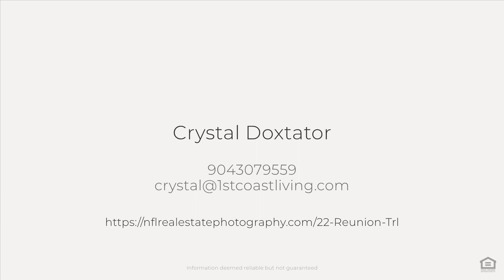22 Reunion Trl, Ponte Vedra, FL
See the Property Website! :: Crystal Doxtator - 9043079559